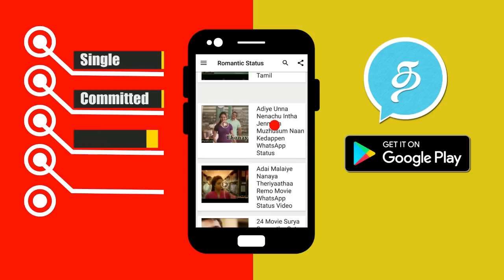மீண்டும் ஓவியாவை காதலிக்கும் ஆரவ்! சற்றுமுன் சிக்கிய அதிர்ச்சி புகைப்படம் | Oviya Arav